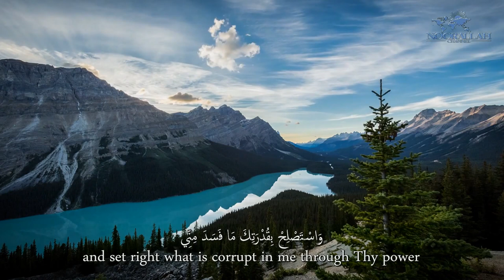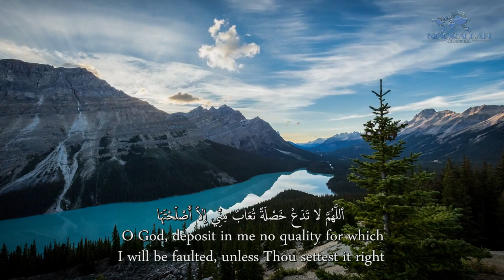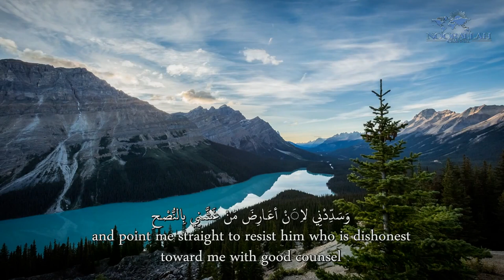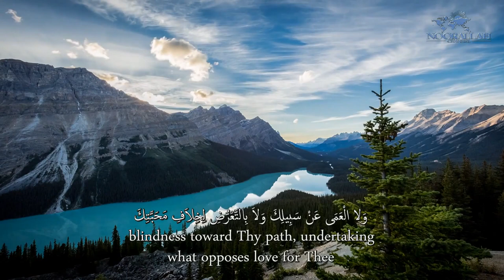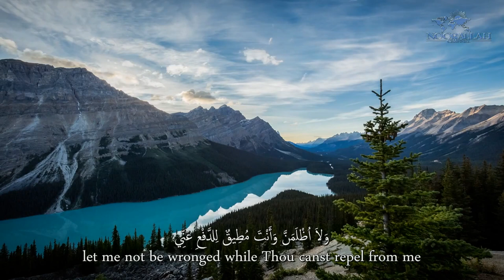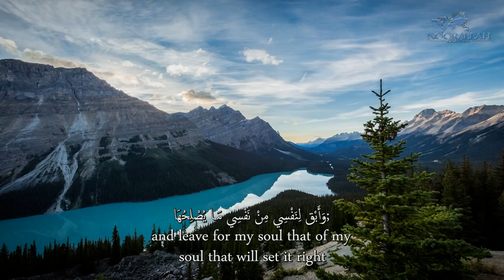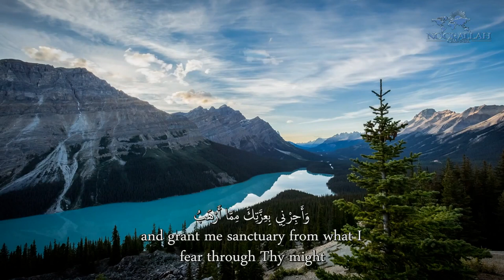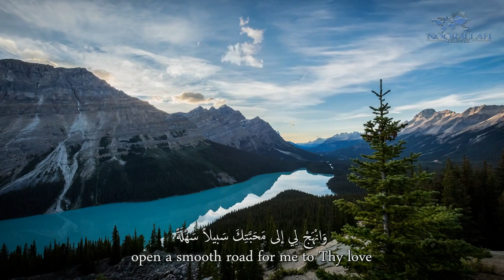Al-Sahifa Al-Sajjadiyya (20) His Dua on Moral Traits | الصحيفة السجادية دعـاؤه في مكارم الأخلاق